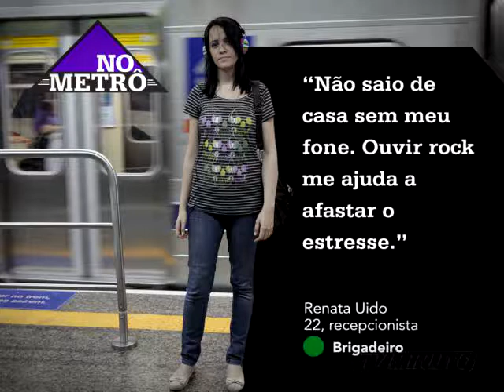No Metrô - TV Minuto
Passageiros do metrô de São Paulo são fotografados pela equipe da TV Minuto para o programa "No Metrô".